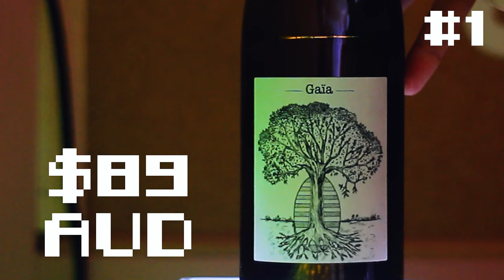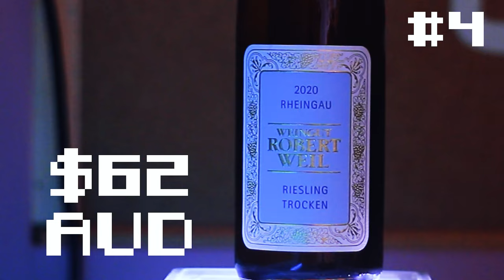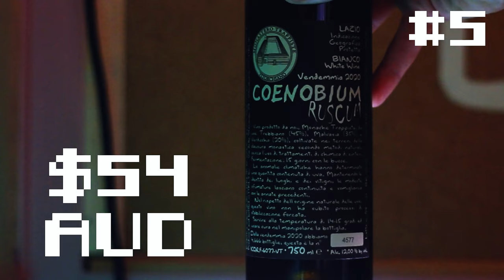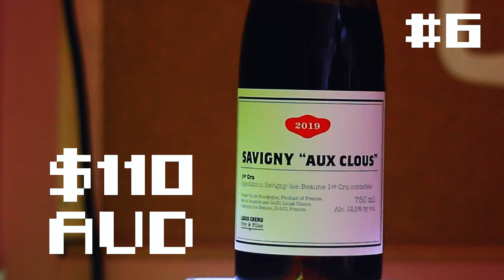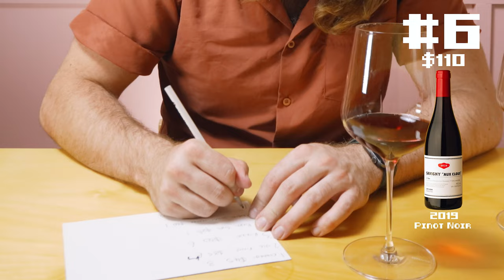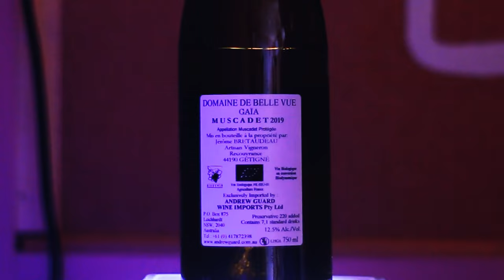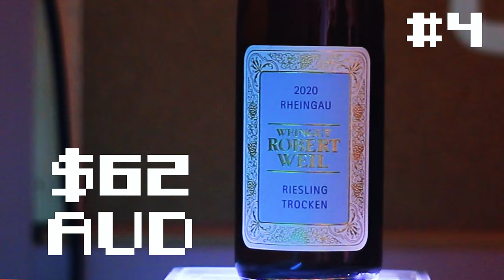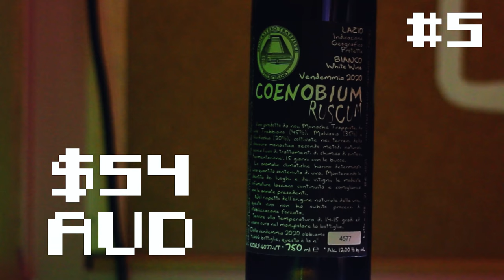The Ultimate Value Wine Mixed 6 Pack! Red, White & Amber🍷🍇🍊| Blind Wine Reviews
The crew dive into one of the best lineups of wine we have had on the show!

From cheap Langhe Nebiolo that taste like expensive Bourgogne! To absolutely smashable German Riesling & Italian Amber wine that will knock your socks off 🧦🍊

"This is the most money I've spent on a tasting so far!" - Brendan Carter 2022

TIMESTAMPS
00:00 - Introduction!
00:28 - Wine #1: Domaine de Belle-Vue Muscadet Gaia Melon Blanc 2019
02:01 - Wine #2: Pierro BenevelliLanghe Nebbiolo 2020
03:14 - Wine #3: Guilhem & J-Hugues GoisotBourgogne Aligoté 2020
04:31 - Wine #4: Robert Weil Rheingau Trocken Riesling 2020
05:54 - Wine #5: Monastero Suore Cistercensi Ruscum 2020
07:28 - Wine #6: Domaine Chenu et FillesSavigny-Les-Beaune 1er Cru Aux Clous  2019
09:14 - Group Chat!
18:15 - Wine Of The Week!

BUY THE WINES:
Wine #1 - Domaine de Belle-Vue Muscadet Gaia Melon Blanc 2019

Wine #6 - Domaine Chenu et FillesSavigny-Les-Beaune 1er Cru Aux Clous  2019